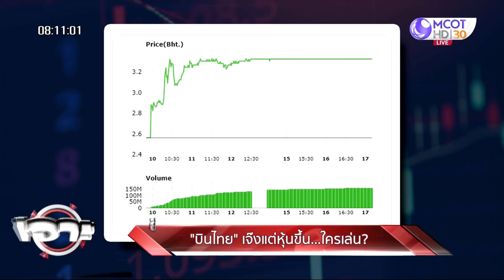“การบินไทย” เจ๊ง แต่หุ้นขึ้น...ใครเล่น ? | เจาะลึกทั่วไทย | 18 พ.ค. 64